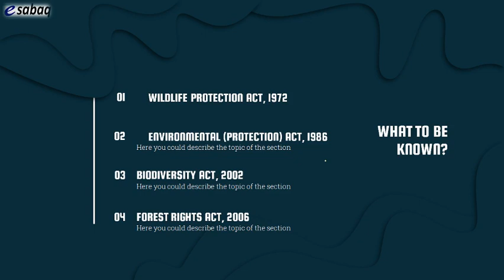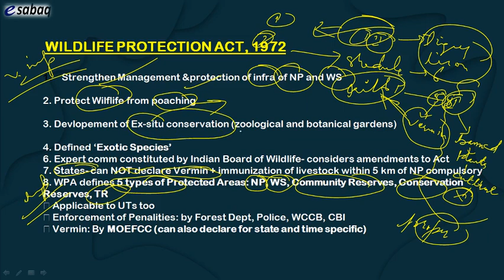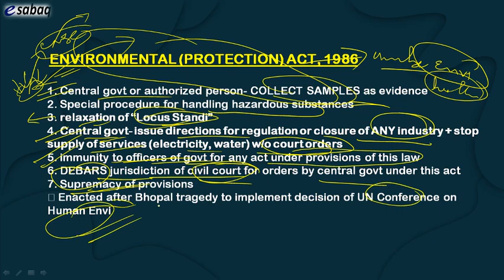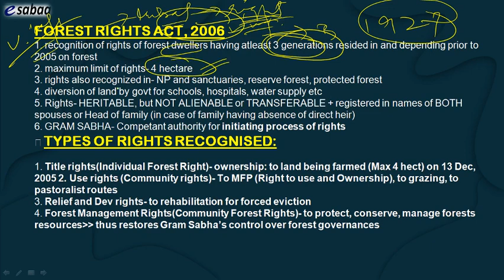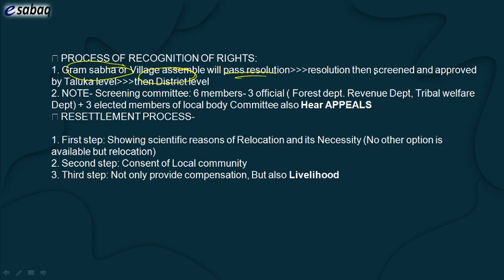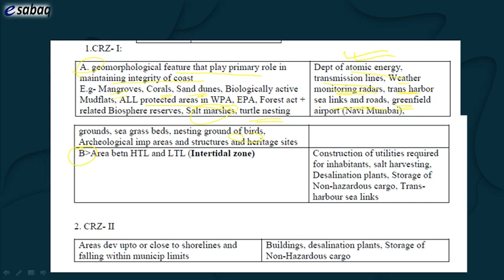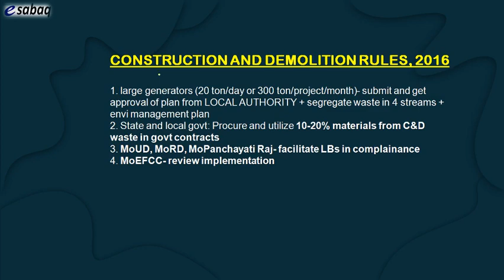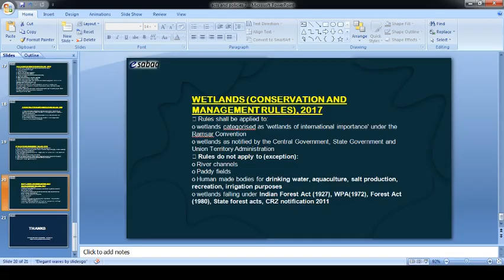Acts and Policies environment lec 2 || JKP SI crash course || JKSSB JKPSI